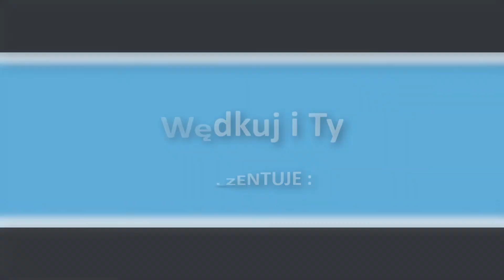Wypad nad rzekę [1/3]